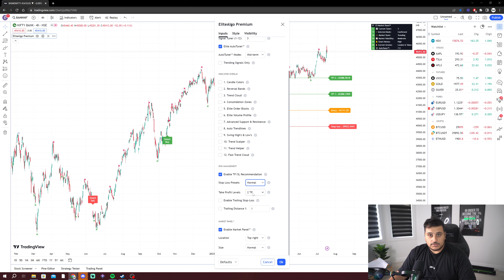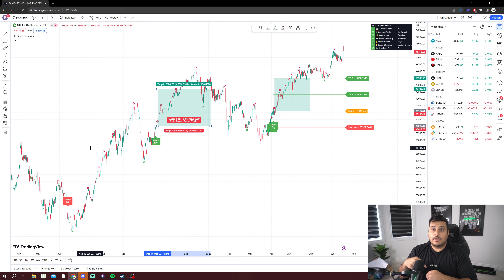The easiest trading strategy of all time ( forex stocks crypto bank nifty etc )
Elite Signals